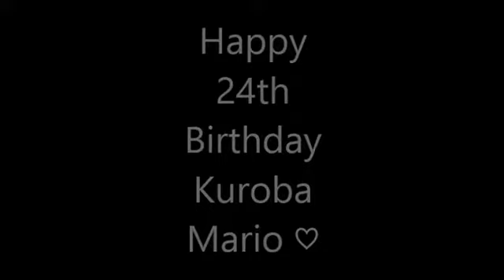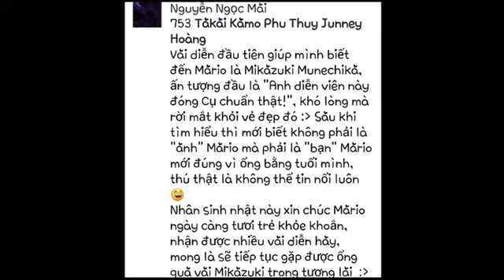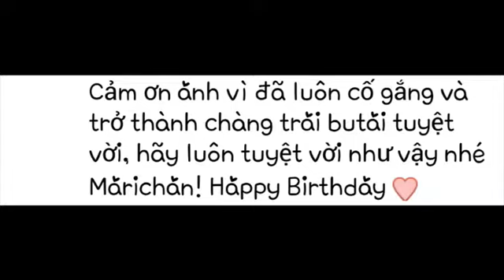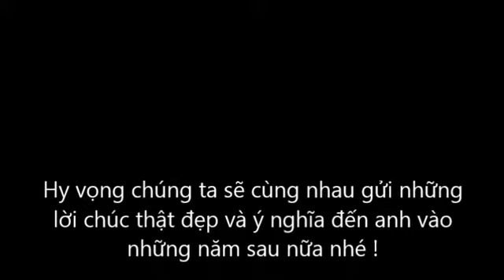Happy 24th Birthday, Kuroba Mario ❤ From Kuroba Mario - 黒羽麻璃央 Vietnam Fanpage